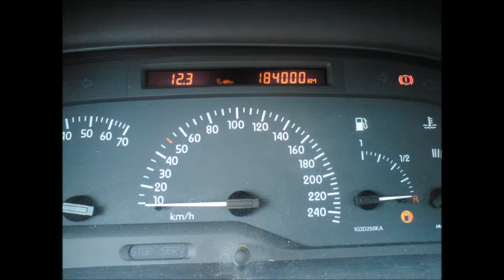Renault Laguna Grandtour - 1.6i 16v (1999) turns 200 000km + 200km/h bonus :)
My Laguna turned 200 000km today. Kind of special moment which can understand only pure motor lover though :)
Also I added a short shot where we went over 200 km/h in Germany :)